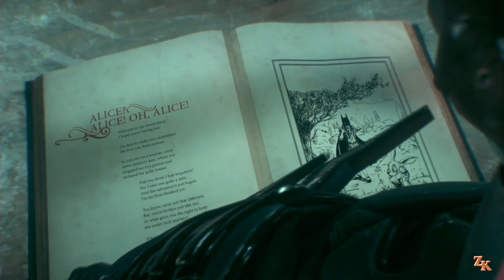Batman Arkham Knight : La Era de la Infamia - El País de las Maravillas - 3 Logros / Trofeos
Batman Arkham Knight : Era de la Infamia - Los Más Buscados : El País de las Maravillas. Sombrerero Loco.
Logros / Trofeos - La Escena del Crimen, Juegos Mentales y Finales de Cuento.

00:10 La Escena del Crimen (The Scene of the Crime).
Rescata al primer rehén del Sombrerero Loco (Rescue Mad Hatter's first hostage).

04:38 Juegos Mentales (Head Games).
Rescata al segundo rehén del Sombrerero Loco (Rescue Mad Hatter's second hostage).

06:36 Finales de Cuento (In Storybook Endings).
Encierra al Sombrerero Loco en el CPGC (Lock up Mad Hatter in GCPD).

MÁS BATMAN ARKHAM KNIGHT.